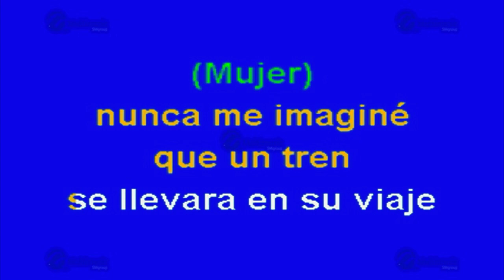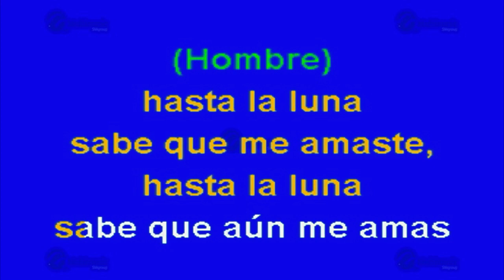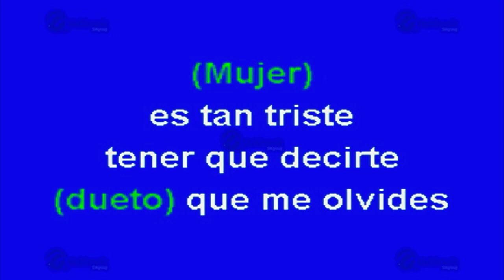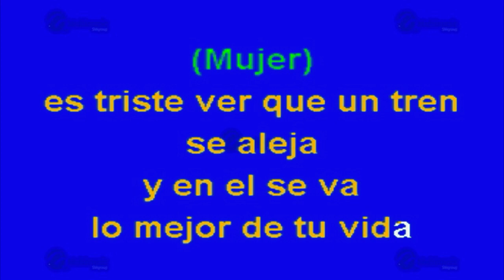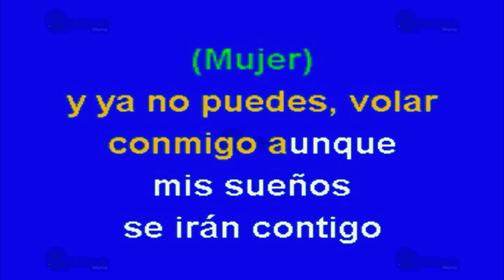Hoja En Blanco - Multikaraoke - Fue Éxito De Monchi Y Alexandra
Canción: Hoja En Blanco
(Solo Como Referencia)
Fue Éxito De: Monchi Y Alexandra

Clave Del Disco: OKE-0031
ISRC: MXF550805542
Copyright: Multimusic S. A. de C. V.